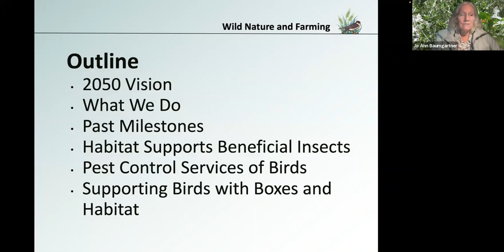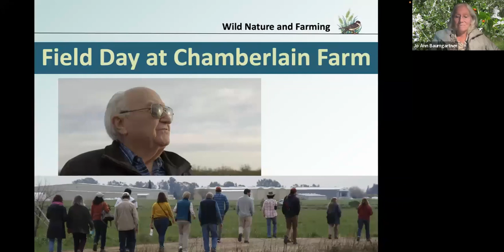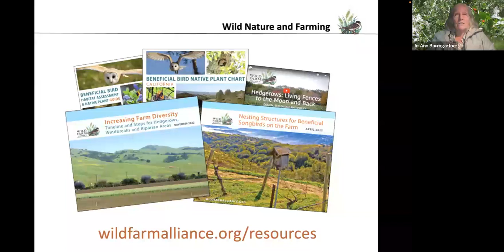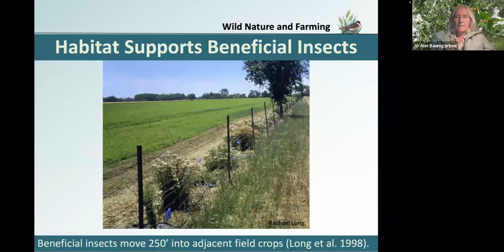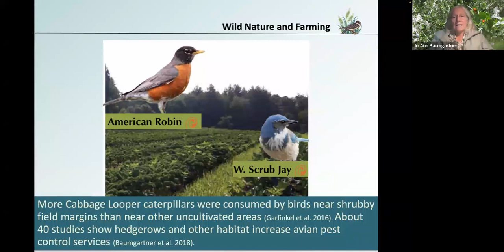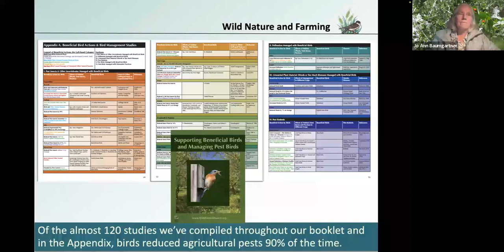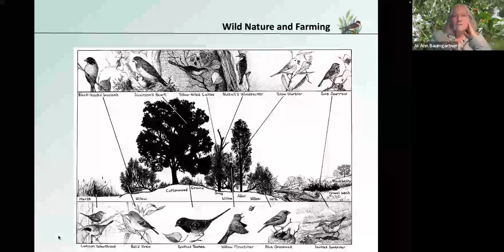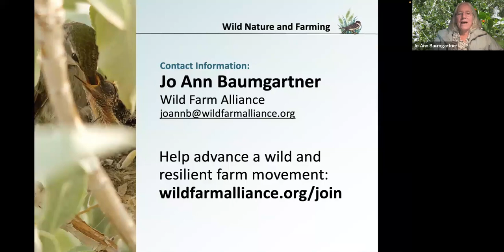Wild Nature and Farming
CNPS Yerba Buena chapter monthly speaker program:
Wild Nature and Farming with Jo Ann Baumgartner

WILD FARM ALLIANCE (WFA) promotes healthy, viable agriculture that protects and restores wild nature. Learn about their 2050 Vision including Farmland Flyways (1 million nest boxes and perches), Farmland Wildways (hedgerows to the moon and back) and Farmland Waterways (100,000 miles of riparian habitat). WFA was established by a national group of wildlands proponents and ecological farming advocates who share a common concern for the land and its inhabitants. They have been connecting the conservation of wild nature and the sustainability of farming systems since 2000.

Jo Ann Baumgartner authored many publications on the intersection between biodiversity conservation and agriculture, including beneficial birds and the native plants they use, the conservation mandates within the National Organic Program regulations, and the co-management of food safety and conservation. Before joining WFA in 2001, she addressed crop, livestock and fiber issues, was senior research editor for a book of California's rare wildlife species, and was an organic farmer for over a decade. For her Master's research in Environmental Studies Department at San Jose State University, she studied bird predation of insects in apple orchards.